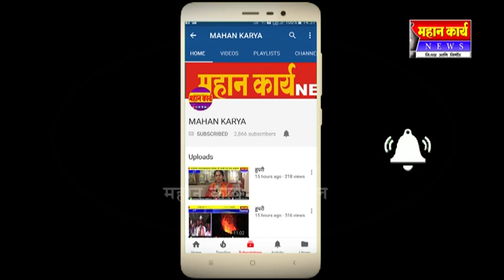मांगूर येथील मॅरेथॉन स्पर्धेत सौंदलगाचा अमित पाटील प्रथम